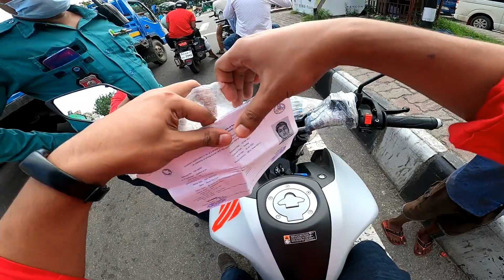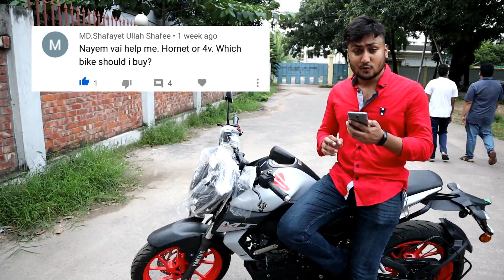নতুন MT-15 BS6 রিভিউ করতে গিয়ে ধরা খেলাম পুলিশের হাতে | Yamaha MT-15 BS6 Review || Nayem Rock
This is my first riding experience on Yamaha MT-15 BS6. I tried to share the major differences between Yamaha MT-15 BS4 and BS6 along with its major specifications, features and current price.

⚠️⚠️⚠️Please avoid bad comments (Using Bad Language) bcoz other viewers will understand what family you belong to.

Previous Motorcycle Review Vlogs:
2. Yamaha R15 V3 এর দাম কি বেড়ে গেলো 😨 | New Yamaha R15 V3 BS6 & Indonesian Price Update
10. 2020 Yamaha R15 v3 BS6 vs 2019 Yamaha R15 v3 BS4 | New Features In Yamaha R15 v3 BS6